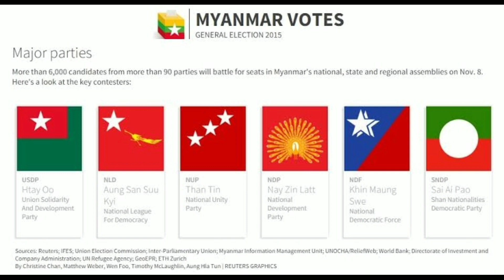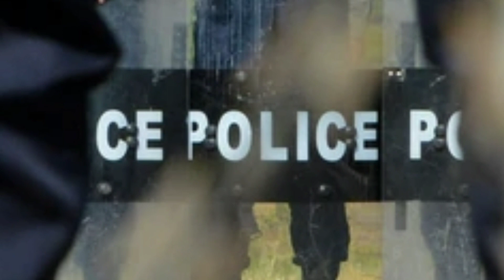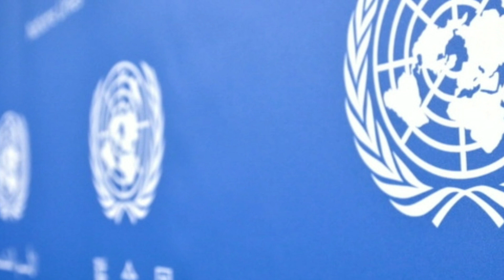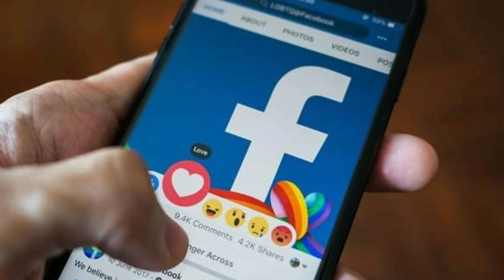ၶၢဝ်ႇငဝ်းၼႂ်းမိူင်းဝၼ်းတီႈ5/2/2021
SeeLurnMoon

This video was created for knowledge only.